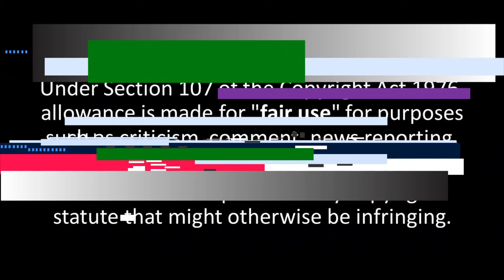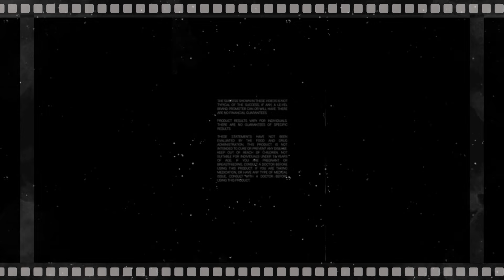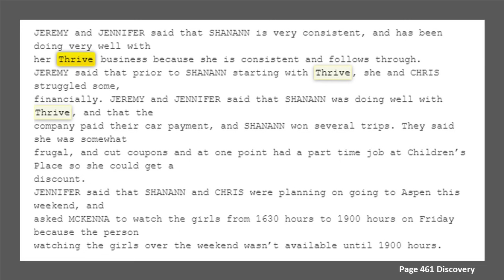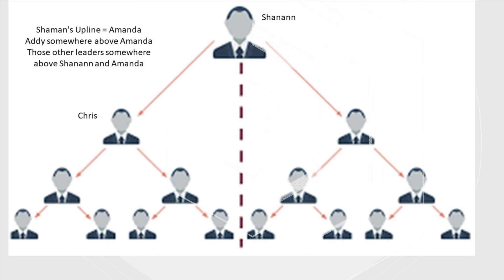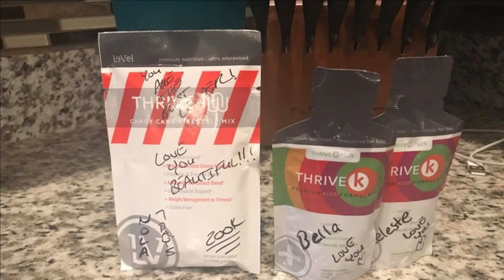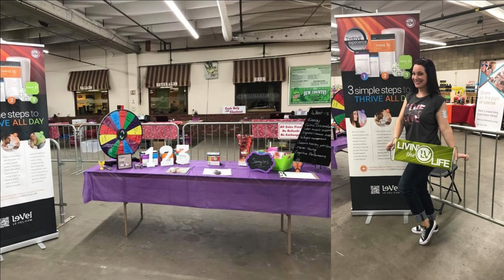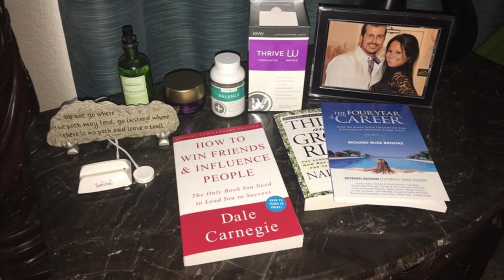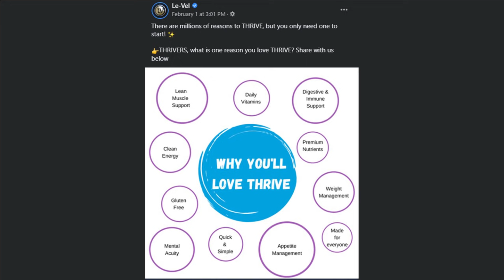18 Things We Don't Know About SHANANN and THRIVE | ANTIMLM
Multilevel marketing damages countless lives every year around the globe. We see the happy smiling people advertising their products like Shanann did.

She believed in the MLM dream so very much. So did I once upon a time.

Her story provides us with insight about what WE should ask ourselves and others when it comes to multilevel marketing and this image portrayed as living your best life.

That image is a LIE a big fat stinking LIE that continues to lure vulnerable people into the scheme like me and like Shanann.

I am NOT BASHING SHANANN and I know some think I am. I am highlighting a destructive business model through her story.

There is no way you can tell me MLM did not impact her and her family. I have heard countless stories as have other antiMLM creators.
Start - 00:00
Le-Vel Intro - 00:25:13
My Intro - 00:03:17
Outro - 27:46

See Hosseinzadeh v. Klein, 276 F.Supp.3d 34 (S.D.N.Y. 2017) Equals Three, LLC v. Jukin Media, Inc., 139 F. Supp. 3d 1094 (C.D. Cal. 2015).